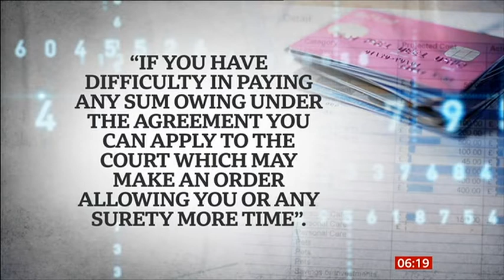2020 10 07 DEBT LETTERS